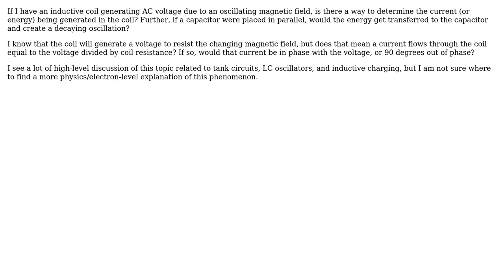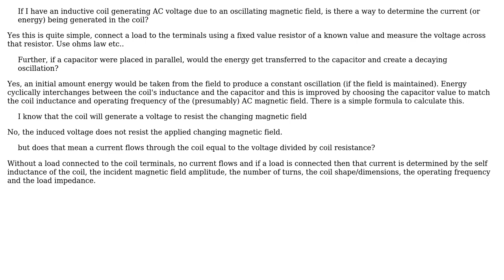Electronics: Energy from pickup coil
With thanks & praise to God, and with thanks to the many people who have made this project possible! | Content (except music & images) licensed under CC BY-SA | Music | Images & others | With thanks to user Andy aka user abc and the Stack Exchange Network Trademarks are property of their respective owners. You are responsible for your own actions.